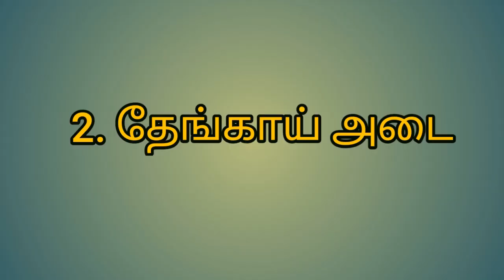.சூப்பரான 3 Instant தோசைகள் . Miss பண்ணாம பாருங்க